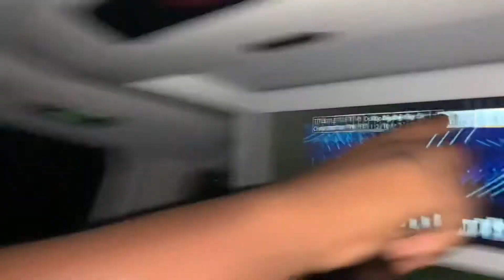Vlog #12 TALK ABOUT ACTION PACKED